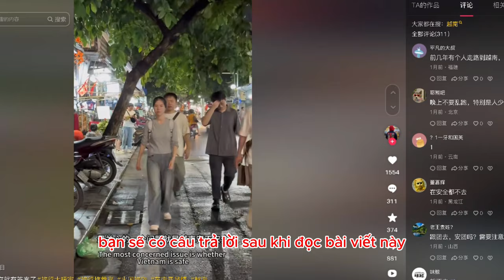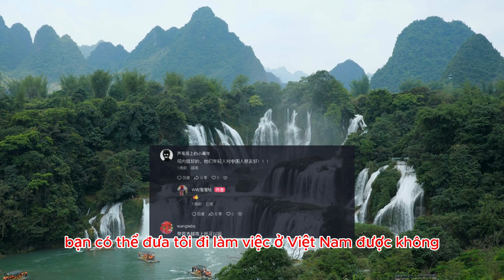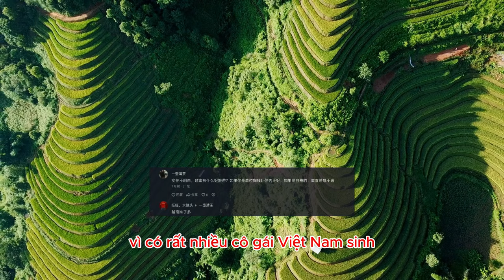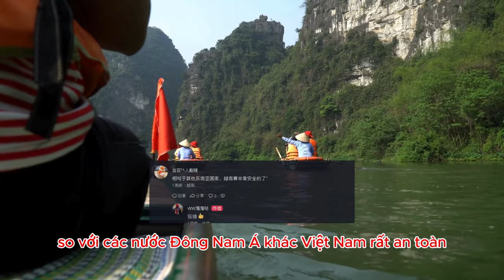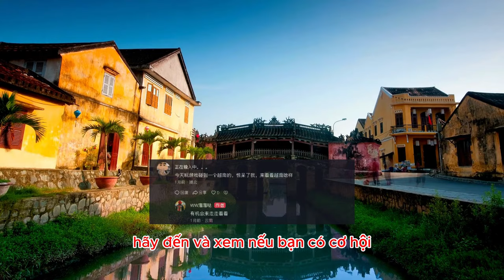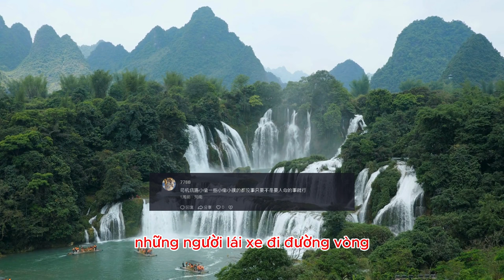netizen Trung Quốc phân vân với câu hỏi du lịch Việt Nam có an toàn không?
* Nội dung:  một Netizen Trung Quốc có đăng tải video có tiêu đề: "Du lịch đến Việt Nam có an toàn không? Bạn sẽ có câu trả lời sau khi đọc bài viết này"

* Tham khảo video nguồn kênh: WW溜溜哒